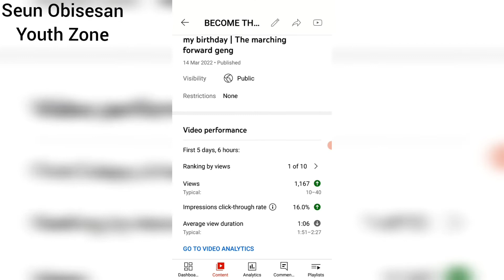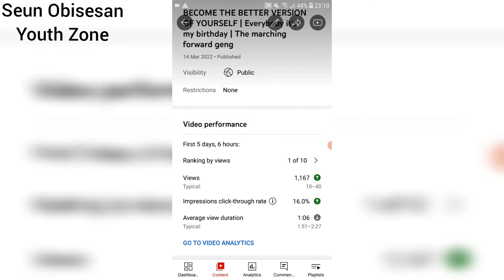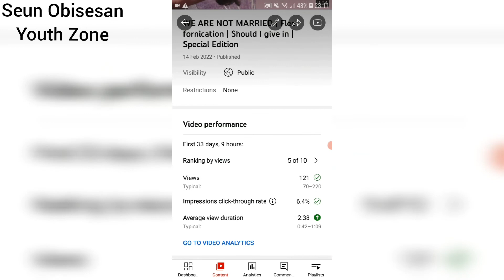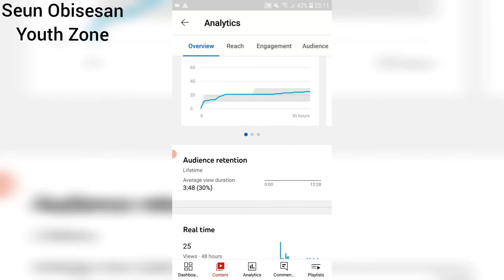HOW TO CONVERT VIEWS TO WATCH TIME || Views vs watch time, they are equally important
Hope you guys enjoy this video "HOW TO CONVERT VIEWS TO WATCH TIME || Views vs watch time, they are equally important"

In this video. How to convert views to watch time, views vs watch time, I talked about how to convert your views to watch time by showing my back stage. Also views on videos can be misleading sometimes as views doesn't equals watch hours